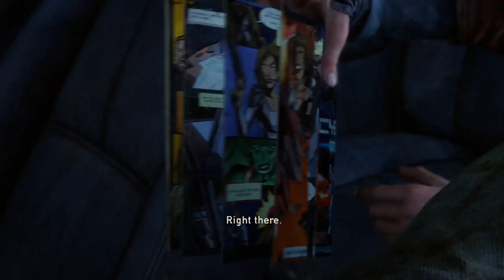The Last Of Us #7 Arrow